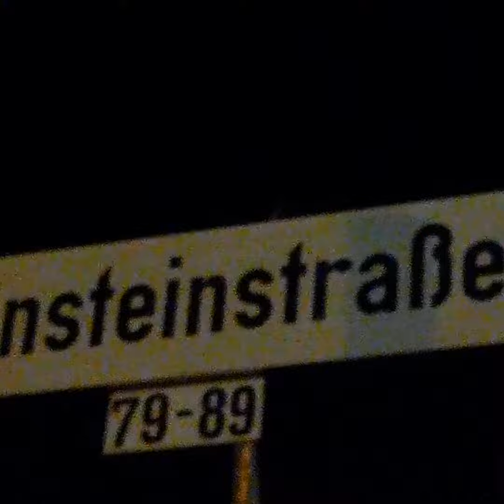IGEL🦔werden nicht nach dem EBMsondern nach GOÄabgerechnet Nachtwanderung🦔20.00 Blautalcenter29.10.22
Sylvias 🚽Scheiß🎵ist für seinen von der Zeit🖨( Zeitung ) kein Preis sondern das gleichschenklige Dreieck🔺️ ist bei der Gitarre🔺️ ein Plektrum für den Gitarrenlehrer und bei Stefanie Graf🔺️ die schöne Beine bezogen auf Schenkel🔺️📐
Mit Sylvia Scheiß🚽 singt Lenny Gravitz , der gleich wie einer Motorhead (lauteste Band) Korrekturband  so heißt da einer? Krach macht und ich bereits auf dem Konzert eine Kopfnuss  bekam,  weil ich als Zuschauer nicht mal ihm die Hand reichen kann, nur symbolisch wie bei Präsidenten oder Bundeskanzler
innen, jetzt läuft gerade am 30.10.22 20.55 Uhr auf Arte Marnie, bereits überarbeit.
Tischnummer 8 oder das Unendlichkeitszeichen der Achterbahn Universität und Zeitzeugen die Hauptdarstellerin lebt noch 90 Jahre jung.
Mein Friseurbuch von Schwarzkopf ist bekannt.
Auch hier wird ein Konflikt mit Mutter wie in Psycho dargestellt und der Tisch wahr auch da schon mein Begräbnis.
Dr Unseld /Wunderlich aus Senden und wir senden alle Nachrichten jeden Tag wie Kirchmeyr Schneider Kinderärzte  diagnostizieren bei Lukas am  6.10.94 blaues Munddreieck .
Gestohlen von wem und absichtlicher Irreführung mit extraordinäry Filme oder übersetzt speziell.
Die Stimne von Marilyn Monroe.
Film 21:05 Uhr.